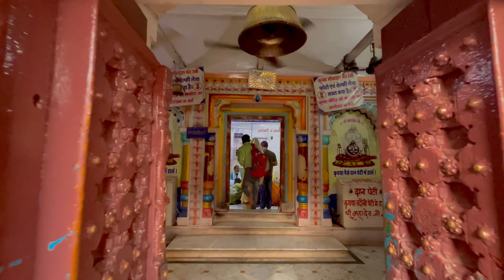जागेश्वर धाम बंदकपुर | Sagar Satjal Vlogs